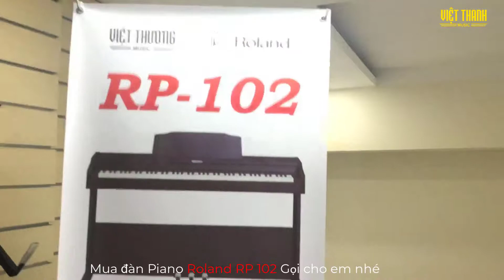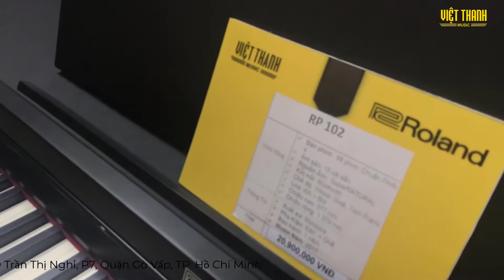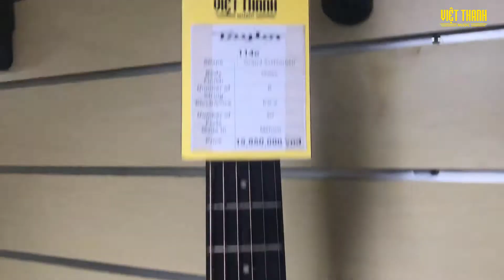Người đi show nói gì về Roland RP102 khi trải nghiệm thực tế ?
Roland RP102 sở hữu bàn phím Roland Ivory Feel PHA-4 mang đến vẻ bề ngoài của chiếc đàn huyền ảo, cùng với công nghệ cảm biến tiên tiến đã cho bạn bàn phím phản ứng thực và biểu hiện như thật.
rp102  được tích hợp nhiều tính năng vô cùng hữu ích sử dụng âm thanh loa lắp sẵn, nối với loa bên ngoài để khuếch đại âm thanh và cắm tai nghe khi chơi không ảnh hương tới mọi người xung quanh.